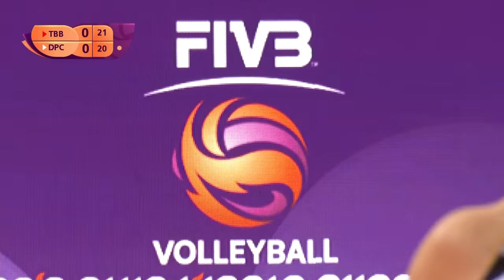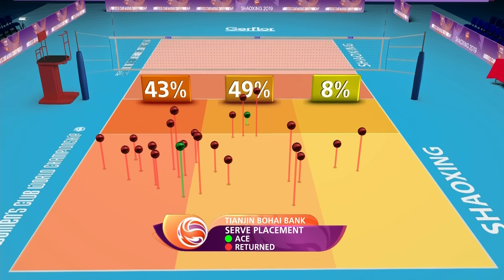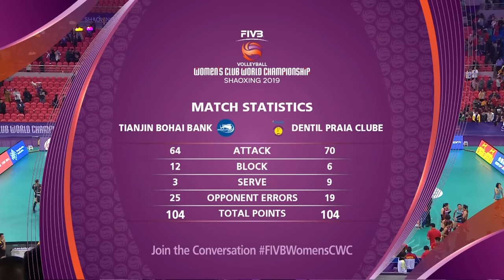Tianjin Bohai Volleyball 🆚 Dentil Praia Clube - Full Match | Women’s Club World Champs 2019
Enjoy watching the epic Pool Play match between Tianjin Bohai Volleyball and Dentil Praia Clube during the 2019 Women’s Volleyball Club World Champs!